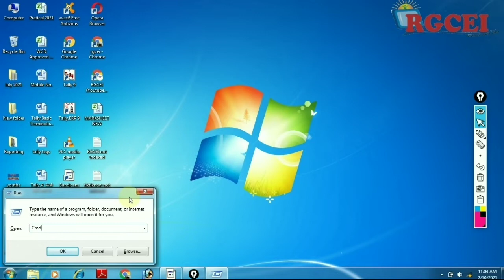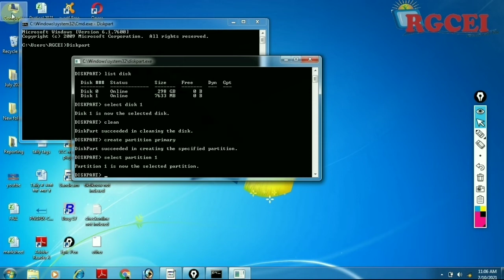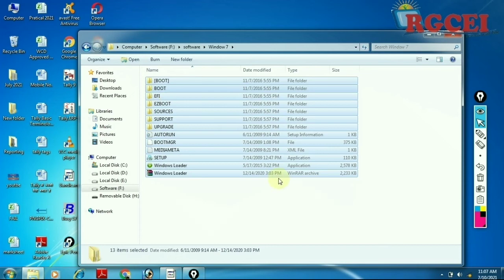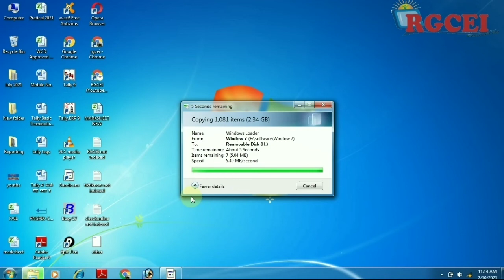Bootable Pendrive Kaise Banaye | How To Make A Bootable USB Drive of Windows 10 in Easiest way !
Friends, In this Video we will show you Bootable Pendrive Kaise Banaye | How To Make A Bootable USB Drive of Windows 10 in Easiest way ! 2021.